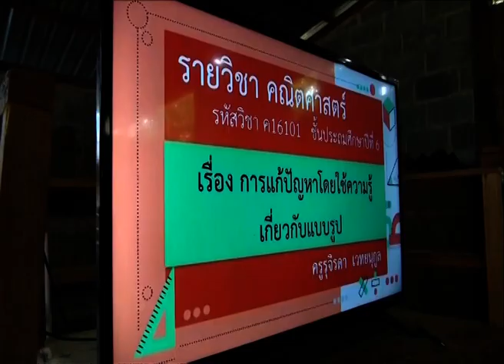ALTV4 : เปิดสถานี (SD เสาอากาศ)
ALTV เปิดสถานีเวลา 06.00 น